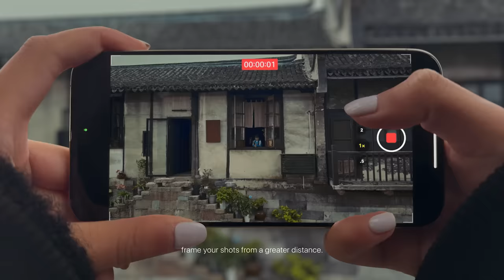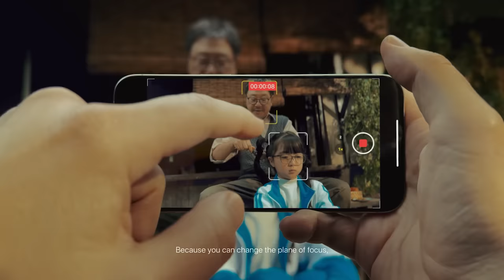Shot on iPhone 15 Pro Max | Chinese New Year - The Making of Little Garlic | Apple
Go behind the lens of iPhone 15 Pro Max with Director Marc Webb and learn all about the special tricks and techniques behind Apple’s latest Chinese New Year film “Little Garlic”.

Learn more about iPhone 15 Pro and iPhone 15 Pro Max